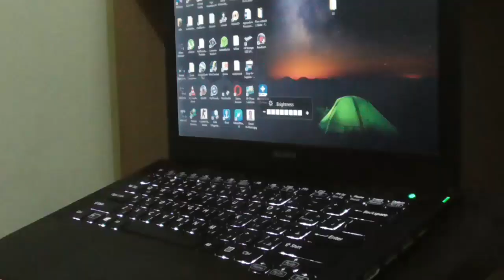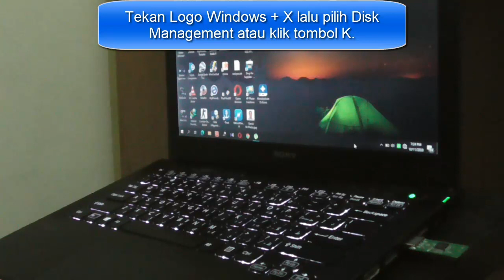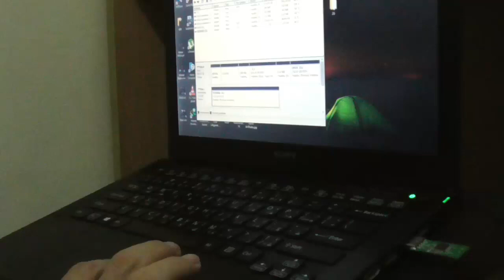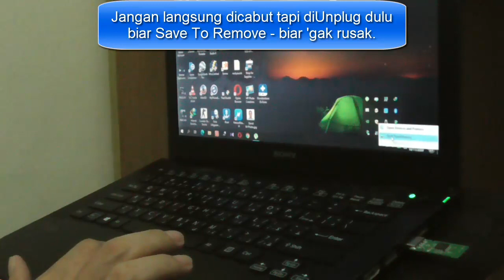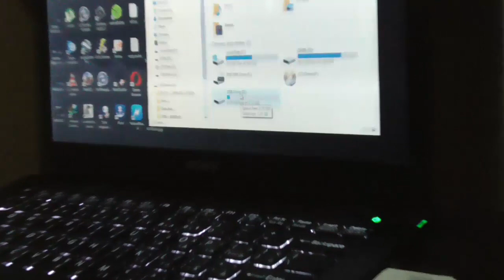Flashdisk masuk air ? Rusak ?😲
Bila tanpa sadar flashdisk ada dalam saku baju/celana ikut terendam (semalaman)  dalam cucian akan sangat bahaya bila didalam flashdisk ada data-data penting. Tapi jangan takut, di video ini masih ada harapan untuk menyelamatkan data-data penting tersebut. Tonton sampai selesai.

flashdisk rusak
selamatkan data flashdisk
flashdisk terendam air
flashdisk kerendam air
flashdisk saya